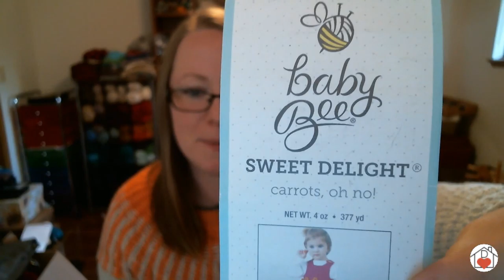Episode 67 - Hat Collection Announcement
Notes for this episode, which include links to project pages, videos, makers, and other things I talk about during the episode, can be found

for the awesome music!